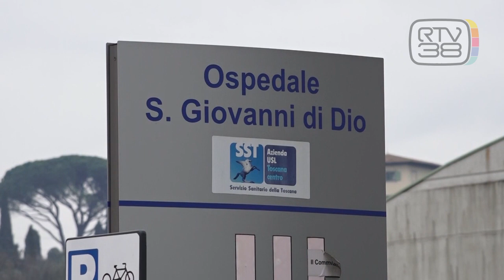SASSATA ALL'AUTISTA DEL BUS, INSORGONO I SINDACATI